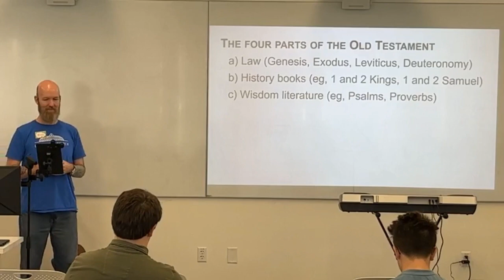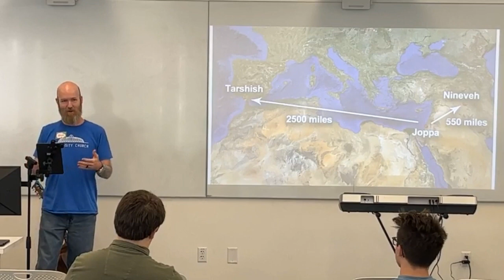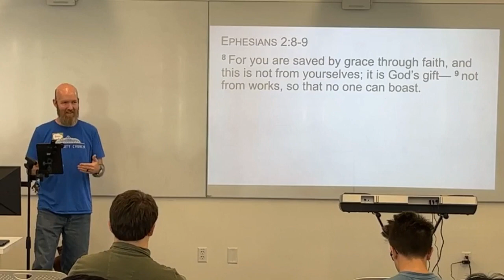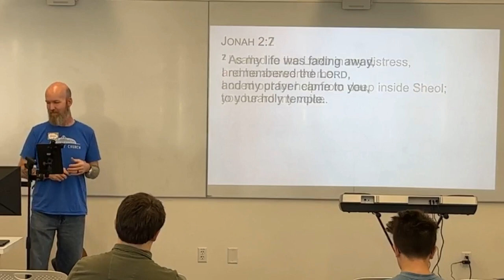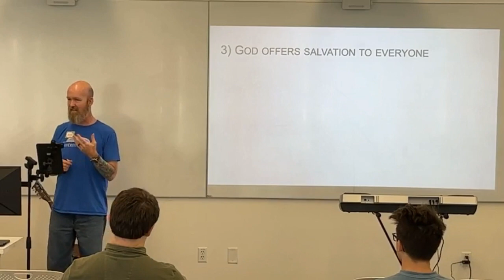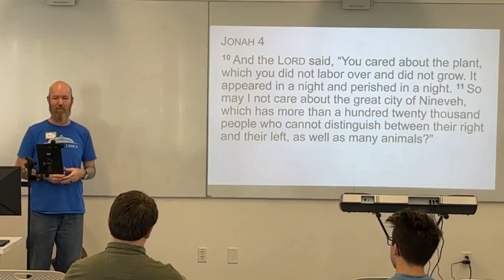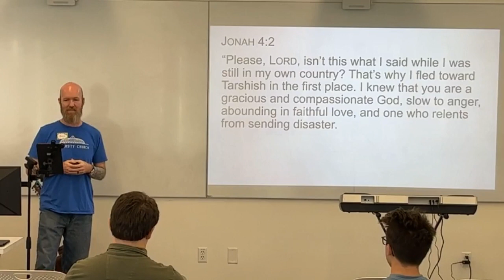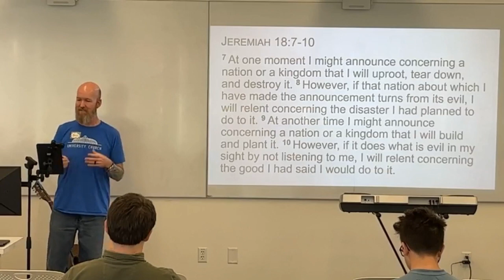The Book of Jonah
This message is on the biblical book of Jonah, and it's the first part of a series through the Minor Prophets of the Old Testament.

University Church
Lakeland, FL